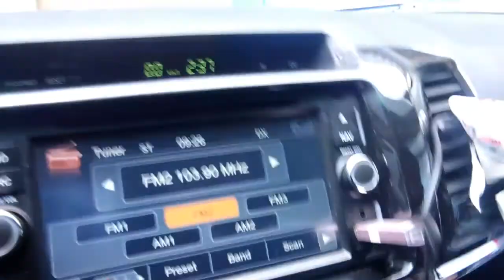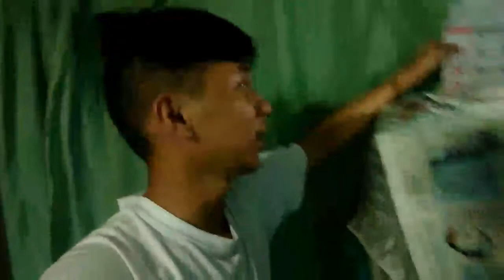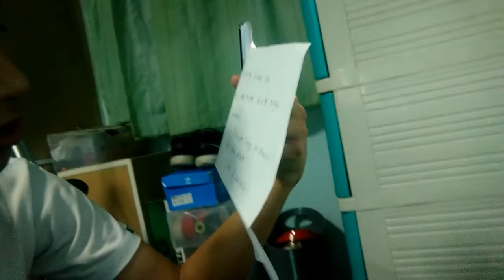Nakalabas na rin ako Vlog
Let's gooooooooooo
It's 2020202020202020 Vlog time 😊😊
Shout-out  tooooooo soon
Hahahahahaahhha
Ahhaha
Haahahhaahhhaha
Hahah
Hahahahahahaha
Ahahahhahaahah
           Ahah
           Ahah
           Ahah
           Ahah
           Ahah
Ahah
Aha
Ahah
Ahahaahahaha
Ahahahahahah
Ahah
Ahah
Ahah
a
n